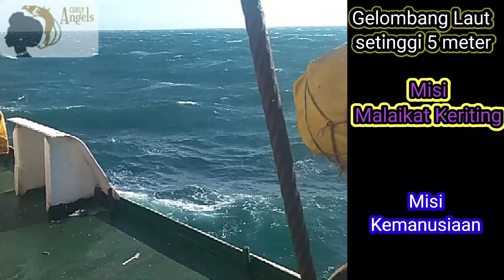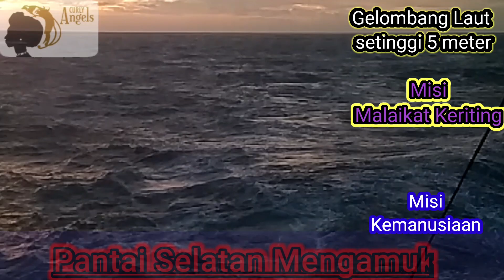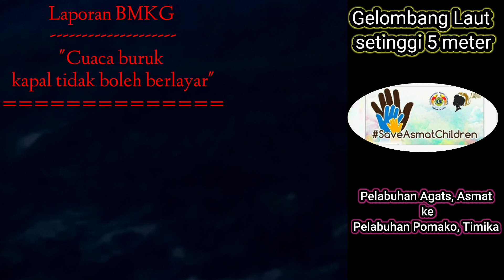Peduli Generasi sekalipun Badai Mengamuk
Tim Curly Angel Community adalah kami kumpulan anak-anak PAPUA yang berada di Sejabodetabek yang terdiri dar Pelajar, Mahasiswa/i, ASN, Simpatisan, dan Orang Tua,
Kami bergerak di bidang Kemanusiaa,
Peduli terhadap Campak dan Gizi Buruk yang terjadi di Kabupaten Asmat, PAPUA

Ucapan Terimakasih kepada
Tuhan Yesus Kristus
Semua telah di laksanakan dan di kerjakan dengan baik berkat pertolongan-Mu,

Terimakasih kepada para Donasi, Donatur, dan semua kalangan yang sudah terlibat dalam memberi dan menolong.
Tuhan berkati